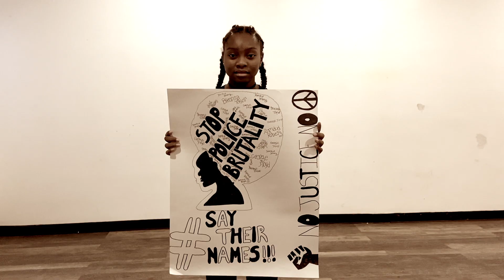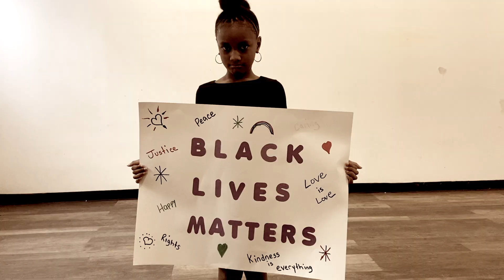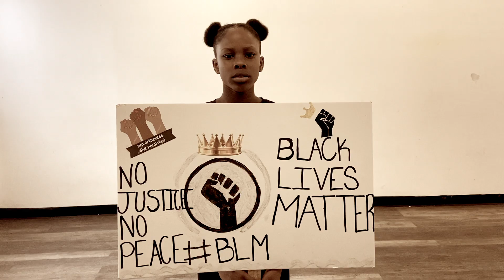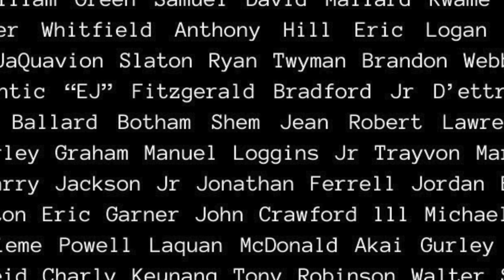Stand Up - BLACK LIVES MATTER (A Tribute Dance)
Stand up - Cynthia Erivo

This video is dedicated to all the lives lost due to police brutality and hate crimes. KJDC stands proudly against injustice and we wanted to show our support for the BLACK LIVES MATTER movement in the best way we knew how: through dance. Because of the corona virus, the entire dance was learned over video call and filmed separately. Even though we have to physically be apart at this time, we stand together in this fight. We had several talks about what is going on and what it means to be black in America. So when we watch these kids, I want you see that their passion is real. One of them said "Maybe if someone who doesn't like black people watches our video, they might see that we aren't bad. And then they could tell somebody else who doesn't like us". Wouldn't that be beautiful?